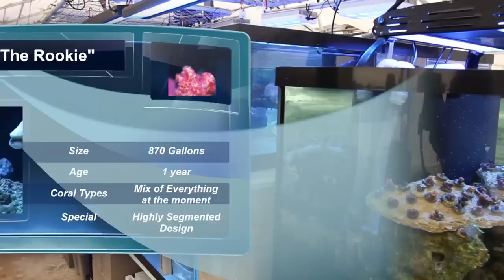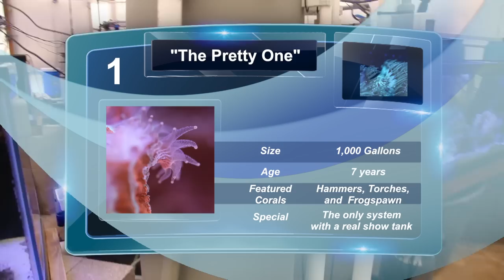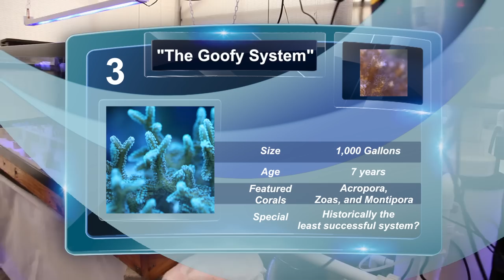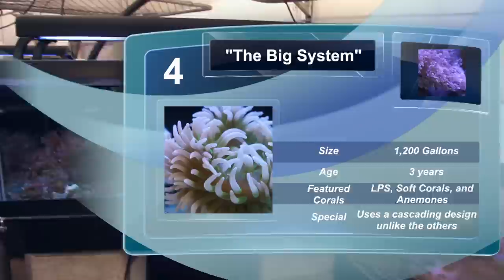Tidal Gardens Greenhouse Walkthrough II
A lot has changed at Tidal Gardens in the past 12 months.  Here is a 2012 updated walkthrough of the facility.  We've updated the lighting on the systems as well as added a new system that will slowly be converted to an SPS reef.

for information or if you want to buy corals for your reef tank.

We tweet up-to-the-minute updates on new corals we upload to tidalgardens.com